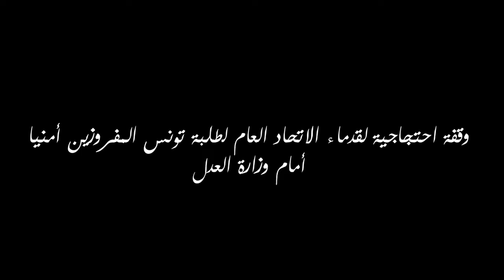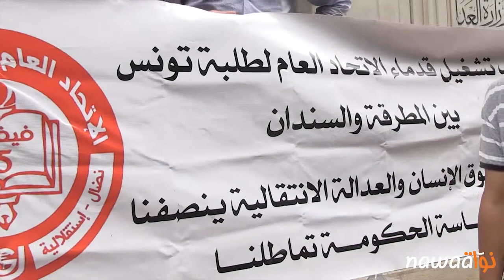وقفة احتجاجية لقدماء الاتحاد العام لطلبة تونس المفروزين أمنيا أمام وزارة العدل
تتواصل تحرّكات اللجنة الوطنيّة لإنصاف قدماء اتحاد الطلبة المفروزين أمنيّا والمتمتّعين بالعفو التشريعي العامّ بعد أن تعمّد النظام السابق التضييق عليهم خلال دراستهم الجامعيّة وحرمانهم فيما بعد من حقّهم في التشغيل.

وتأتي هذه الخطوة بعد تعمّد حكومة مهدي جمعة المماطلة في معالجة ملفّاتهم على الرغم من تعهّد وزارة العدل وحقوق الإنسان بالتسريع في حلّ مشكلتهم وذلك خلال لقاء جمع اللجنة الوطنيّة مع وزير العدل حافظ بن صالح بقرّ الوزارة في 19 مارس 2014.

وقد بدأت اللجنة الوطنيّة اعتصامها المفتوح تحت شعار "اعتصام التشغيل"، في ساحة الحكومة في القصبة يوم 9 جوان 2014 كخطوة تصعيديّة إزاء تجاهل السلطات لمطالبهم المشروعة ومعاناتهم المطوّلة جرّاء الإقصاء والتهميش. ولكنّ الردّ الحكوميّ على هذا التحرّك كان الاعتداء على المشاركين في الاعتصام وتحطيم الخيام ومحاولة تفريق المحتجّين بالقوّة وذلك في مساء نفس اليوم، كما تمّ إيقاف كلّ سمير فوراتي ووليد عزّوزي وحاتم بن عليّ لإرهاب بقيّة المشاركين في الاعتصام وثنيهم عن مواصلة التحرّكات الاحتجاجيّة.

ولكنّ الاحتجاجات تواصلت أمام وزارة العدل يوم 10 جوان كردّ على الاعتداءات الأمنيّة، وقد نظّمت اللجنة الوطنيّة لإنصاف قدماء الاتحاد العام لطلبة تونس المفروزين أمنيّا وقفة احتجاجيّة يوم 12 جوان 2014 أمام مقرّ المجلس الوطني التأسيسي في استكمال لسلسلة تحرّكاتهم الهادفة لإجبار الحكومة على الاهتمام بملفّهم الذي طال أمد حلّه والتي تعمّدت مختلف الحكومات المتعاقبة بعد 14 جانفي إهماله ومماطلة المعنيّين به.

وقد استأنفت اللجنة الوطنيّة اعتصامها في القصبة منذ 13 جوان إلى حدّ لحظة كتابة هذه الكلمات، هذا وقد عبّر أحد ممثّلي اللجنة الوطنيّة "لنواة" عن إصرار المحتجّين على مواصلة تحرّكاتهم واحتجاجاتهم والمضيّ قدما نحو التصعيد في حال استمرار تجاهل السلطة لمطالبهم والتفافها على تضحياتهم ونضالاتهم ضدّ النظام السابق، مشدّدا على أنّهم لم يبق لهم ما يخسرونه بعد أن انسدت كلّ الآفاق أمامهم.

وفي نفس السياق، أعلن السجين السياسي السابق والمناضل في صفوف الاتحاد العام لطلبة تونس أيّوب عمارة، والذي كان من بين المتمتّعين بالعفو التشريعي العام بعد 14 جانفي، دخوله في إضراب جوع بداية من يوم الاثنين 16 جوان 2014 بمقرّ الاتحاد العام لطلبة تونس احتجاجا على عدم تمكينه من حقّه في الوظيفة العموميّة والمماطلة في تسوية ملفّه.